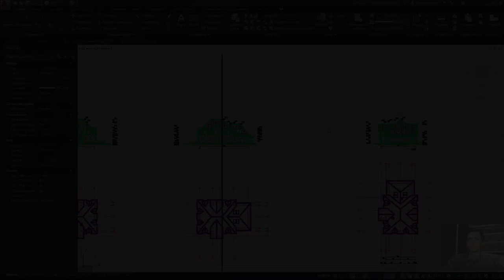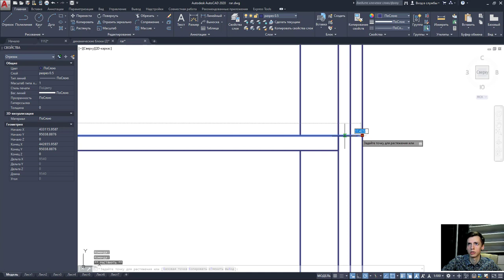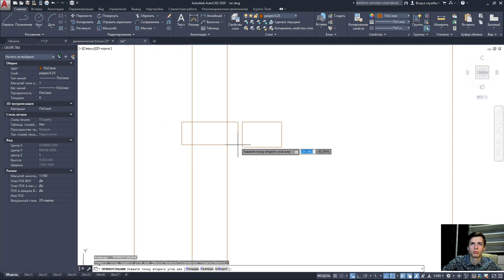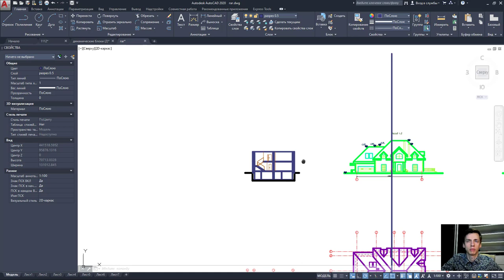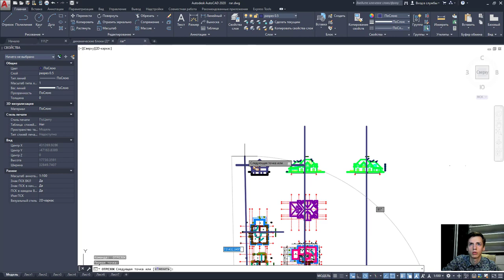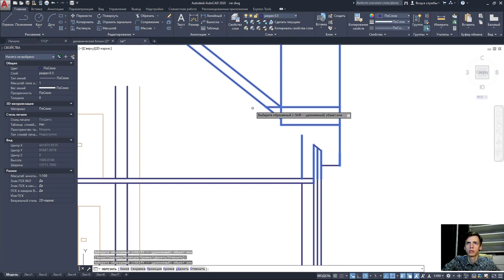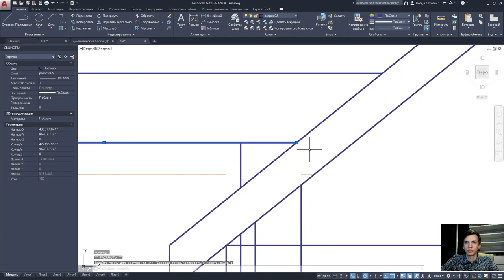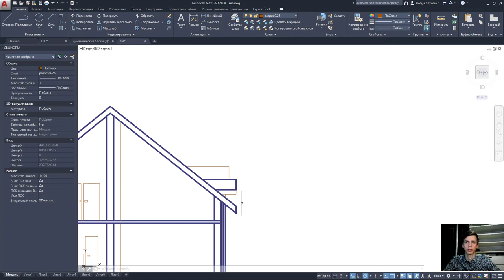План дома в AutoCAD. Часть 11.1 Разрез в АВТОКАДе на примере здания [часть 2] Без оформления.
Базовое моделирование разреза.[Часть 2]
Создание плана разреза в AUTOCAD 2020
Пошаговая инструкция
Отработка первичных навыков построения в программном комплексе.
Крыльцо забыл, добавлю в видео по оформлению разреза!

Все видео структурированы и имеют соответствующие подписи и названия.

       ✔ Крыльцо REVIT
       ✔ Добавление окон REVIT / Добавление дверей REVIT